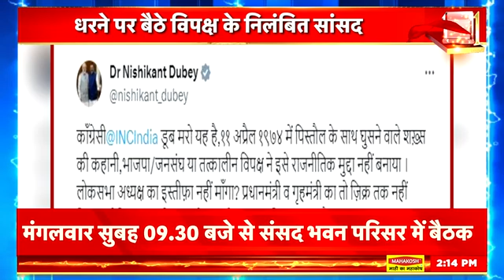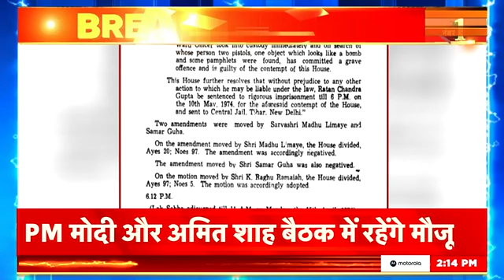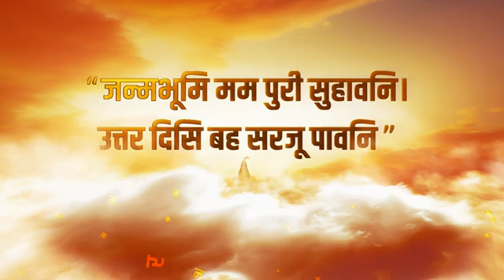Breaking News : निलंबित सांसद मकर द्वार की सीढ़ियों पर धरने पर बैठे | News18 | Security Breach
संसद से निलंबित सांसद मकर द्वार की सीढ़ियों पर धरने पर बैठ गए। इन सांसदों से कांग्रेस लीडर सोनिया गांधी ने मुलाकात की। समाजवादी पार्टी की सांसद डिंपल यादव भी निलंबित सांसदों के साथ धरने पर बैंठ गई। संसद पर आतंकी हमले की 22वीं बरसी के दिन लोकतंत्र के मंदिर की सुरक्षा में सेंध लगने के अगले दिन संसद के दोनों सदनों में विपक्ष ने खूब हंगामा काटा। विपक्ष के 14 सांसदों को सत्र के बाकी बचे दिनों तक के लिए सस्पेंड कर दिया गया है। इसीलिए विपक्ष के निलंबित सांसद धरने पर बैठ गए।

The MPs suspended from Parliament sat on strike on the steps of Makar Dwar. Congress leader Sonia Gandhi met these MPs. Samajwadi Party MP Dimple Yadav also sat on strike along with the suspended MPs. On the 22nd anniversary of the terrorist attack on Parliament, the day after the breach in the security of the temple of democracy, the opposition created a ruckus in both the Houses of Parliament. 14 opposition MPs have been suspended for the remaining days of the session. That is why the suspended opposition MPs sat on strike.